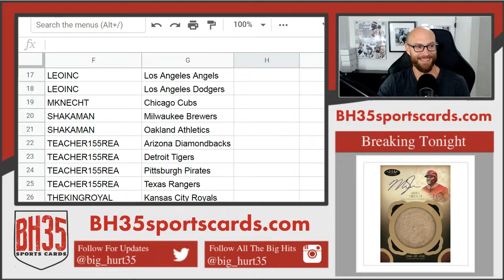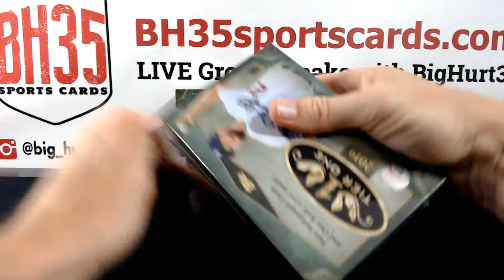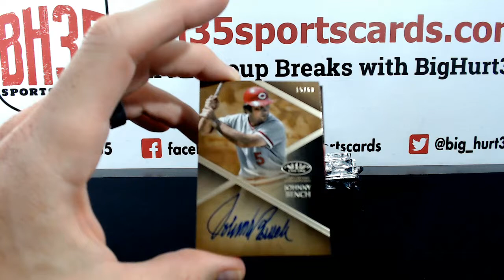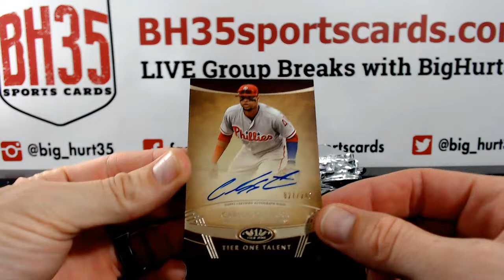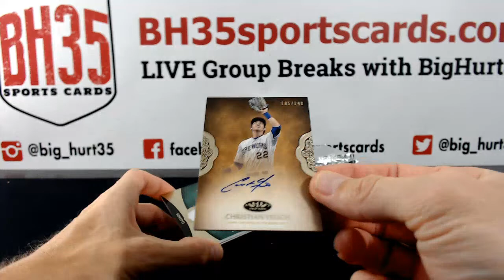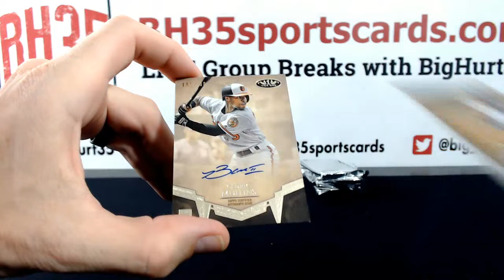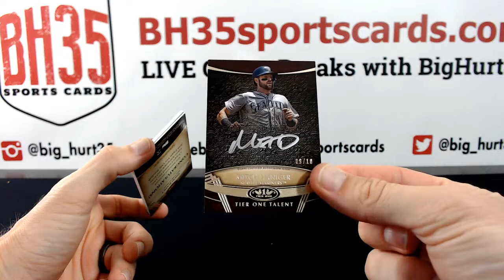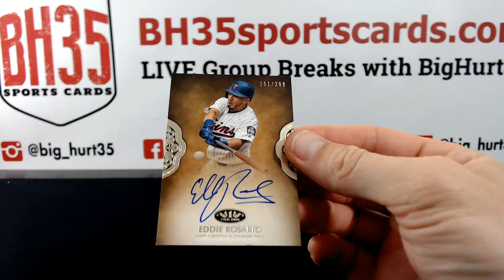2019 Topps Tier One Baseball | 12 Box Case Break #3 Pick Your Teams